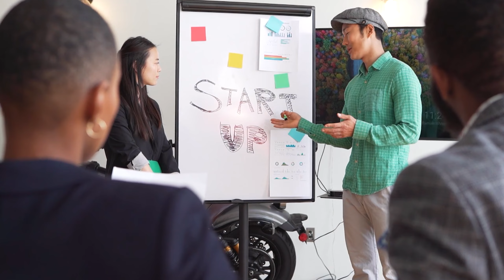Self Discipline Motivation in Hindi||Self Control Motivation in Hindi